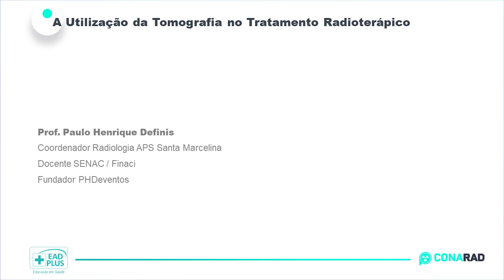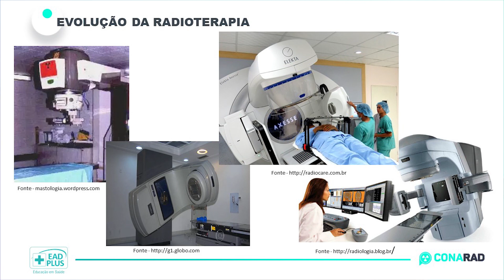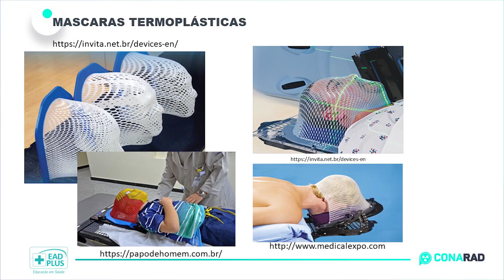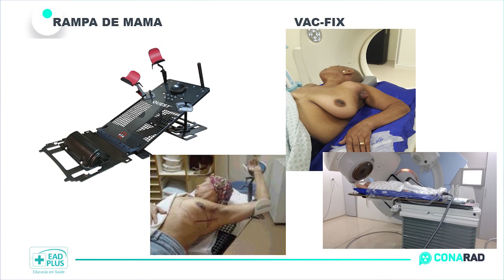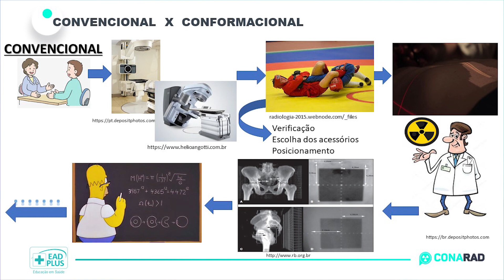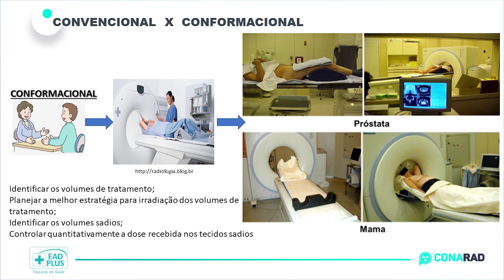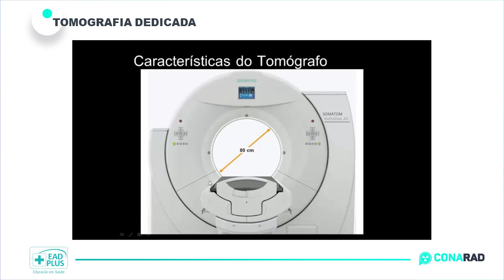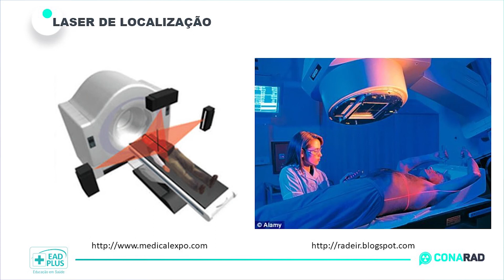CONARAD: A Utilização da Tomografia no Tratamento Radioterápico